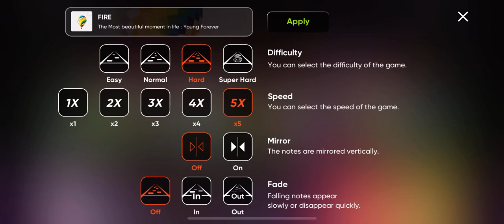[Rhythm Hive] BTS ‘FIRE’ Full (Super Hard 5x)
BTS 'FIRE' (Full ver.)
Super Hard, 5x Speed, 1 Miss